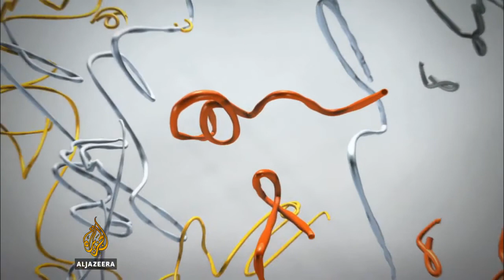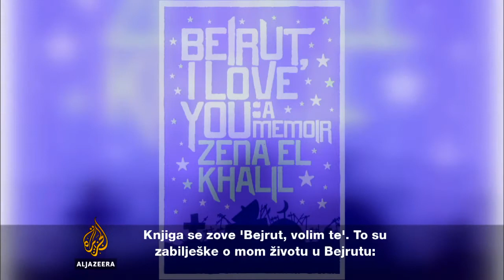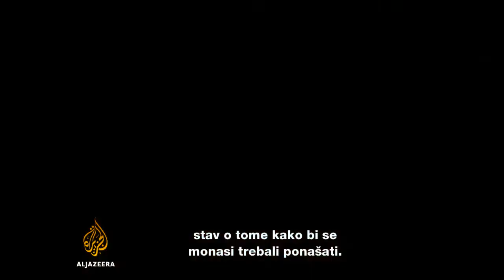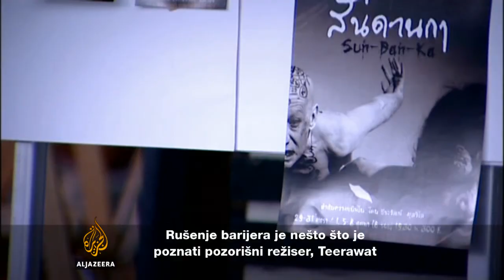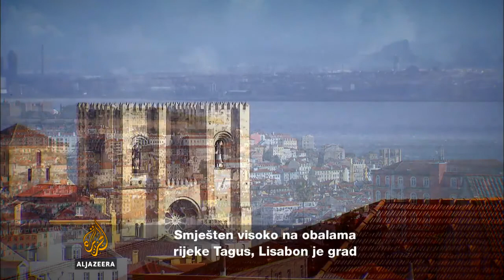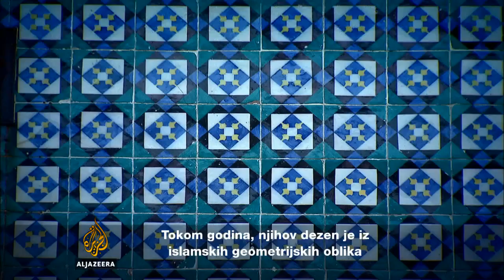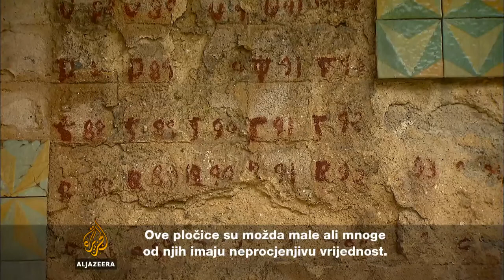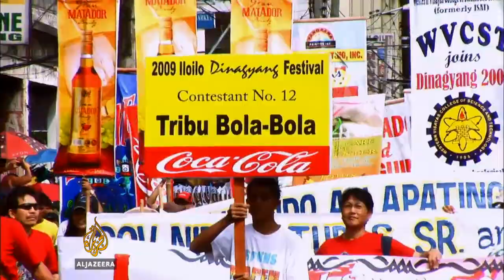Svijet umjetnika: Filipini - Al Jazeera Balkans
U Svijetu umjetnika vidjet ćemo zločeste monahe, nestala bogatstva Portugala i povratak klinaca sa Filipina.